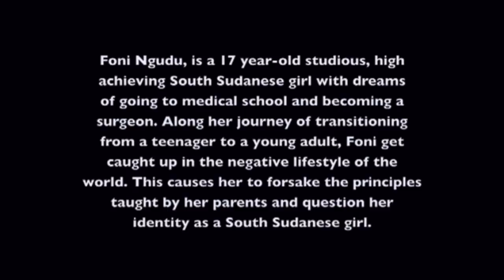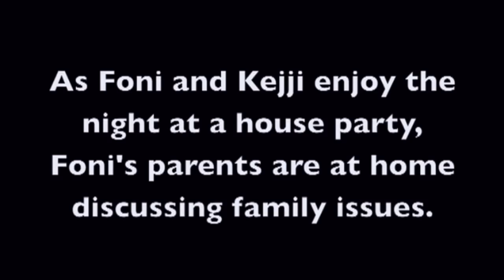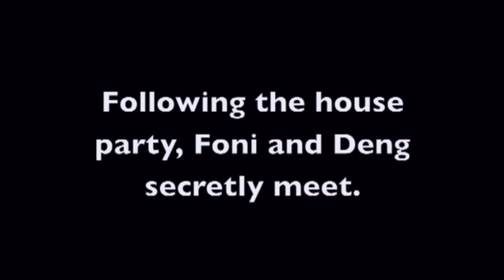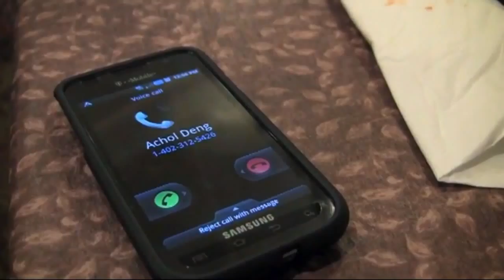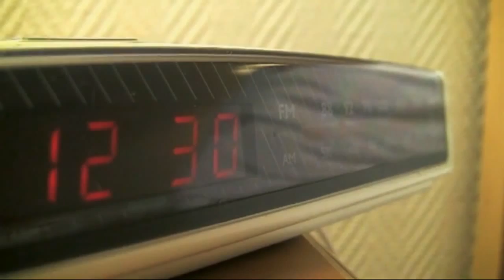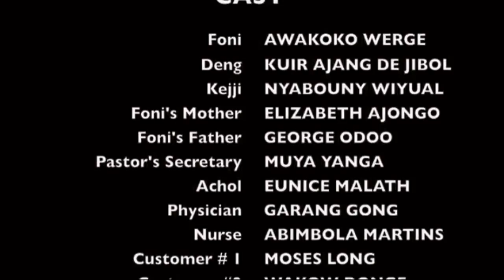Eunice Malath Show; Season 1, Eps. 32 - If I Only Knew, Part 1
If I Only Knew - Part 1, Community Movie